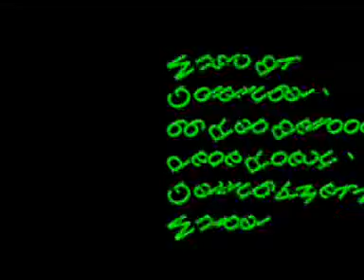Resident Evil 4 - Part 1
A resident evil 4 tribute - part 1
Designed to show clips showing progress through the game.